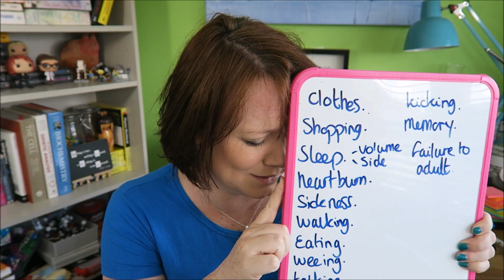What is it REALLY like being pregnant? 7 month bumpdate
To help you get even better grades I’ve written a lot of e-books, packed full of loads of excellent questions to help you study. Because the best thing you can do is practice.